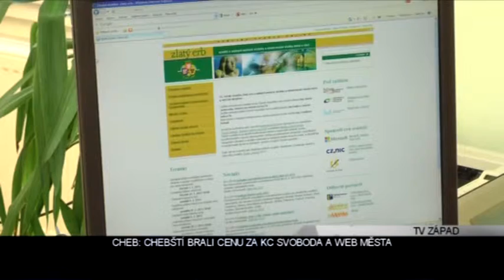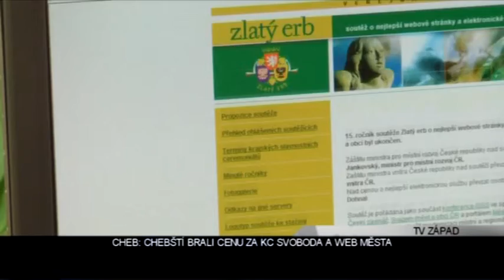Cheb: Chebští brali ceny za Svobodu a web města (TV Západ)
Hned dvě různá ocenění bralo město Cheb v poslední době. Přesto, že v soutěži o titul Historické město se muselo sklonit spolu s Příborem před Jilemnicí, spravilo si chuť v jiných oblastech.

Stavbyvedoucí obdrželi na soutěžní přehlídce Brick Award 2012/2013 - Cihla v 21. století - Cenu České komory autorizovaných inženýrů a techniků za provedení rekonstrukce Kulturního centra Svoboda v Chebu.  Soutěž se koná každý rok, v posledním ročníku se jen v této kategorii vybíralo z celkem 54 staveb.

Druhou celostátní soutěží, kde Cheb uspěl, byla soutěž Zlatý erb 2013. V letošním již 15. ročníku bylo vyhlášeno 7 kategorií.

„Dostali jsme se do finále, jako nejlepší web Karlovarského kraje a v tom finále jsme skončili na 9. místě v celé republice. Kromě toho jsme obdrželi Zvláštní cenu ministra vnitra za nejlepší bezbariérové stránky. Bezbariérové stránky spočívají zejména v tom, že nevidomí nebo jinak handicapovaní lidé se k těm stránkám mohou dostat lépe, jsou pro ně přehledné a zejména pro ty nevidomé jsou čitelné, i když na ně nevidí. Jsou pro ně čitelné tak, že ten záznam se převede do zvuku a oni si ho poslechnou," uvedl tajemník města Chebu Václav Sýkora.

Město stále hledá vylepšení svých stránek. V dalším období se bude řešit grafická stránka webových stránek. Stránky sídlí na adrese